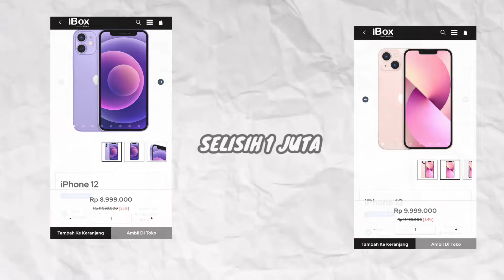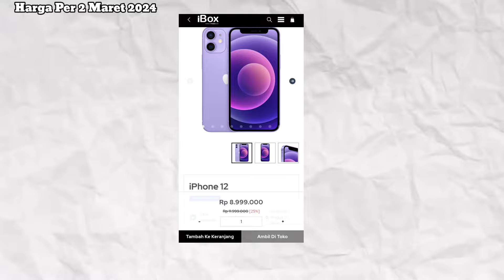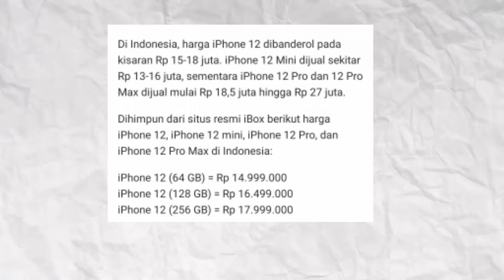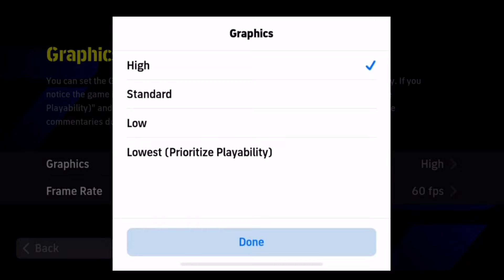Iphone 12 New Ibox harga 8 jutaan!! Harga Sudah Turun ~ Worth it ngga sihh??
oke teman teman semua kembali bersama saya Rafi dan pada video kali ini saya akan membahas iphone 12 masih worth it ngga sih sampai 3 tahun kedepan, tonton video ini sampai habis.

iphone 12 mini 2024,
iphone 12 mini 2023,
iphone 12 atau iphone 13,
iphone 12 atau 11 pro,
iphone 12 aesthetic,
iphone 12 apakah masih worth it,
iphone 12 atau 11,
iphone 12 atau 12 mini,
iphone 12 atau 12 pro,
iphone 12 all colors,
iphone 12 anti air atau tidak,
iphone 12 atau 11 pro max,
a iphone 12 mini,
a54 vs iphone 12,
apple iphone 12,
always on display iphone 12,
about iphone 12,
iphone 12 biasa,
iphone 12 bekas,
iphone 12 biru,
iphone 12 black unboxing,
iphone 12 blue unboxing,
iphone 12 boros baterai,
iphone 12 bea cukai,
bh iphone 12 cepat turun,
blue iphone 12,
black iphone 12,
black iphone 12 mini,
blue iphone 12 pro max,
blue iphone 12 mini,
battery test iphone 12 mini,
blue iphone 12 unboxing,
battery test iphone 12,
black iphone 12 unboxing,
iphone 12 camera test,
iphone 12 cinematic video,
iphone 12 cinematic mode,
iphone 12 cinematic,
iphone 12 carx street,
iphone 12 commercial,
iphone 12 cepat panas,
case iphone 12 pro,
camera iphone 12 pro,
cinematic video iphone 12,
camera iphone 12 vs 13,
camera iphone 12 mini,
cinematic video iphone 12 pro,
cinematic video iphone 12 pro max,
iphone 12 di tahun 2024,
iphone 12 di tahun 2023,
iphone 12 dan 13,
iphone 12 dan 12 mini,
iphone 12 dan 12 pro,
iphone 12 di 2024,
iphone 12 di 2023,
iphone 12 david gadgetin,
iphone 12 dan 11,
iphone 12 ex inter,
iphone 12 ex ibox,
iphone 12 ex inter 2023,
iphone 12 ex inter apakah aman,
iphone 12 esim,
iphone 12 ex inter 2024,
iphone 12 efootball 2024,
iphone 12 erafone,
iphone 12 emulator test,
iphone 12 efootball,
esim iphone 12,
esim iphone 12 mini,
editing photos in iphone 12,
esim iphone 12 pro max,
efootball 2024 iphone 12,
error 4013 iphone 12 pro max,
edit video in iphone 12,
ear speaker not working iphone 12,
eject water iphone 12,
edit photo iphone 12 pro max,
iphone 12 fanny gameplay,
iphone 12 fitur,
iphone 12 free fire gameplay,
iphone 12 fortnite,
iphone 12 funny,
iphone 12 ff max,
iphone 12 fingerprint,
hp iphone 12 pro max,
hp iphone 12,
hp iphone 12 pro,
hp iphone 12 mini,
hp iphone 12 pro max harga,
hp iphone 12 pro max hdc,
hp iphone 12 pro max tiba tiba mati,
hp iphone 12 mini harga,
hp iphone 12 pro max harganya berapa,
hp iphone 12 pro max second,
iphone 12 gadgetin,
iphone 12 genshin impact,
iphone 12 gaming test 2023,
iphone 12 green screen,
iphone 12 green unboxing,
iphone 12 genshin impact 2023,
iphone 12 game test,
iphone 12 gadgetin 2023,
gadgetin iphone 12,
genshin impact iphone 12,
green iphone 12,
google pixel 6a vs iphone 12,
genshin impact iphone 12 mini,
genshin impact iphone 12 pro max,
game test iphone 12,
genshin impact iphone 12 pro,
gold iphone 12 pro max,
iphone 12 hdc,
iphone 12 harga 2023,
iphone 12 hitam,
iphone 12 hijau,
iphone 12 harga sekarang,
iphone 12 harga 2024,
iphone 12 hdc review,
iphone 12 housing 13 pro,
iphone 12 hilang jaringan,
iphone 12 inter,
iphone 12 ibox,
iphone 12 ibox 2023,
iphone 12 inter vs ibox,
iphone 12 inter apakah aman,
iphone 12 itechlife,
iphone 12 jagat review,
iphone 12 jadi 12 pro,
iphone 12 ori vs hdc,
iphone 12 overheat,
iphone 12 original,
iphone 12 ori,
iphone 12 oled,
iphone 12 online,
iphone 12 pro max vs iphone 13,
iphone 12 pro max gaming test,
iphone 12 qq store,
iphone 12 quick start,
iphone 12 quick review,
iphone 12 quality camera,
iphone 12 quality test,
iphone 12 qr code scanner,
iphone 12 qr code wifi,
iphone 12 qr code,
iphone 12 quality,
iphone 12 qualité photo,
iphone 12 review indonesia,
iphone 12 red unboxing,
iphone 12 renan store,
iphone 12 review kamera,
iphone 12 radiasi,
iphone 12 roblox,
review iphone 12 mini,
reset iphone 12,
review iphone 12 2023,
red iphone 12,
restart iphone 12,
restart iphone 12 pro max,
iphone 12 second,
iphone 12 second ibox,
iphone 12 series,
iphone 12 shopee,
iphone 12 spesifikasi,
iphone 12 second inter,
iphone 12 second 2023,
iphone 12 sekarang,
iphone 12 sim sticker,
iphone 12 second shopee